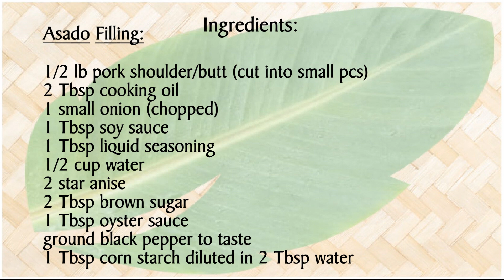Puto Pao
Here’s another “leveled up” Puto. Why leveled up? Because of its special asado filling inside. It’s like a combination of puto and siopao that’s why it’s called Puto Pao. With added salted egg on top, you’ll get the best taste in a bite or two.
Tara! Let’s Cook mga Kasandok!